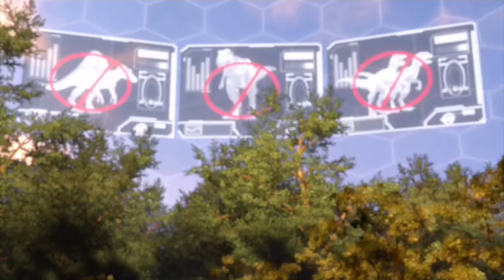Kash death scene/Camp Cretaceous Season 5